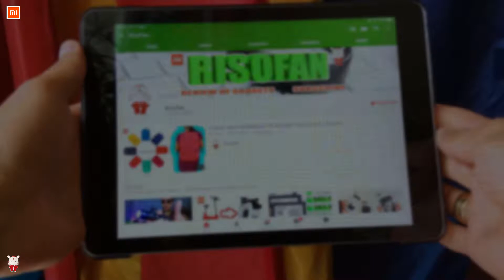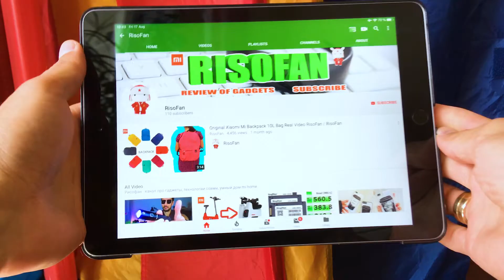🚗 Ninebot Gokart Kit VIDEO ✅ You Can Buy in Online Store (RisoFan💻)